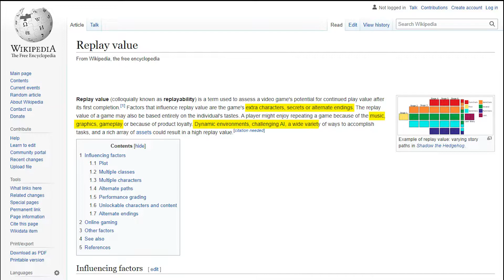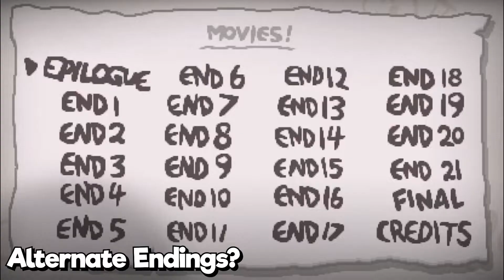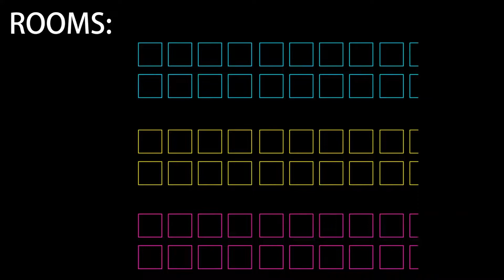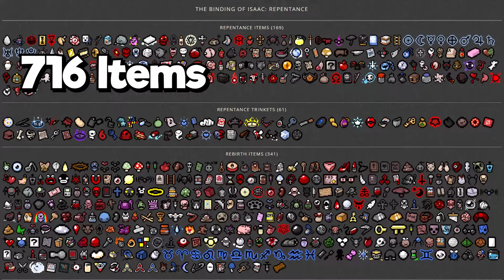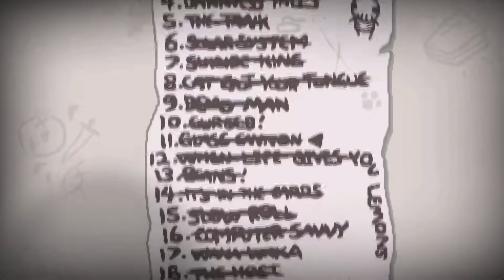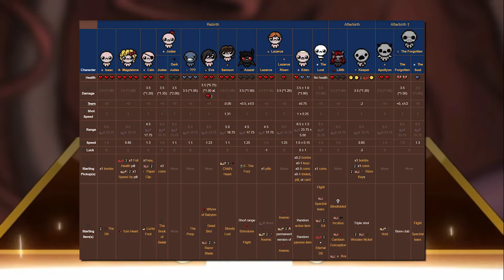The Binding of Isaac: Infinite Replayability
Video Essay on why, with its 3 DLCs: Afterbirth, Afterbirth+ and now Repentance, The Binding of Isaac is truly a game you can play until the end of time. Going step by step we explore what makes this indie darling by Edmund McMillan such a masterpiece.

0:00 Intro
1:56 What is The Binding of Isaac?
3:33 What makes for good replay value?
4:11 Extra Characters
4:38 Secrets
4:54 Alternate Endings
5:06 Music
5:21 Graphics
5:49 Dynamic Environments
6:39 Challenging AI
7:20 Wide variety of ways to accomplish tasks
8:27 Rich array of assets
9:45 Gameplay
15:03 Conclusion